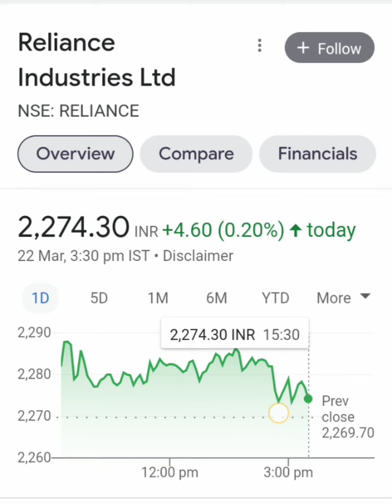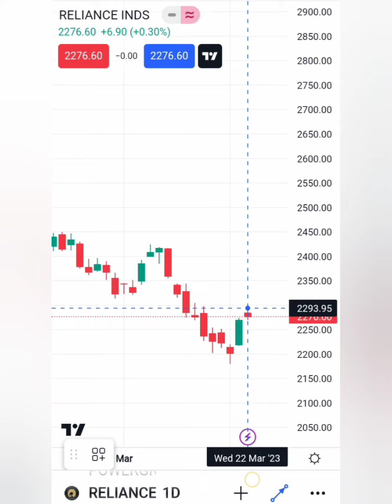RELIANCE SHARE📊आगे हो सकती हैं तेजी💵💸RELIANCE SHARE TARGET🎯BUY HOLD SELL📉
Reliance share
reliance industries
Reliance ltd share
Reliance limited share